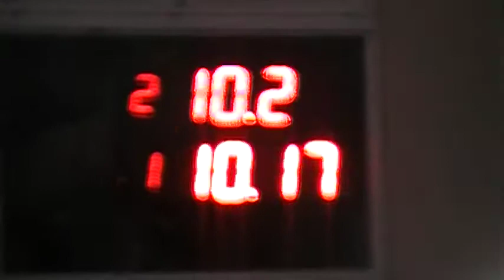16/09/2017 300 LIBRE EL CANAL DE TODOS PICADAS DE AVELLANEDA